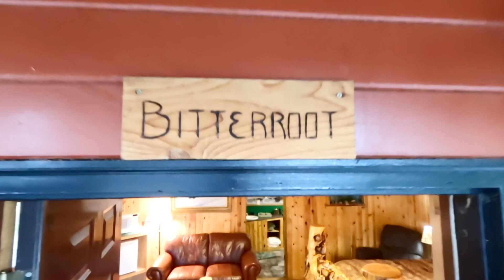Montana Log Home for Fly Fishing and Equine Enthusiast's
Introducing a Rare opportunity for equine and fishing enthusiasts to own a stunning log home plus 3 Cabins on a breathtaking 9.73-acre property in the Bitterroot Valley of Western Montana. Includes Fly-fishing stream, Bass pond and Horse set-up with beautiful barn!  ❤

Click below or Text 173294 to 25678 for instant access to all photos, details and more. 🎯

Charla Bauman, REALTOR®    # RRE-RBS-LIC-79554
Equal Housing Opportunity
Montana Regional MLS